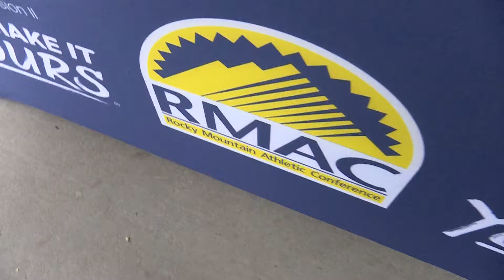RMAC Baseball Tourney: UCCS vs CMU